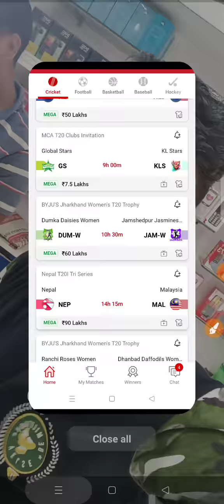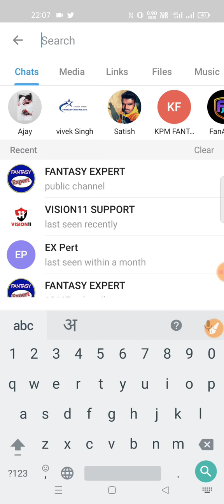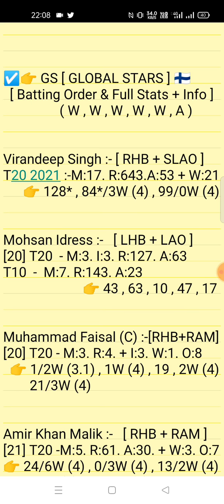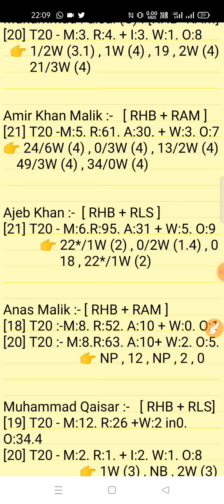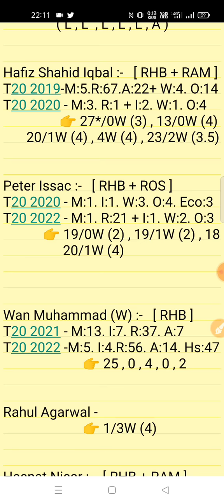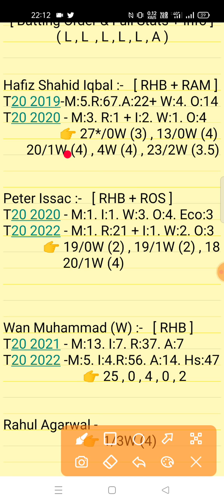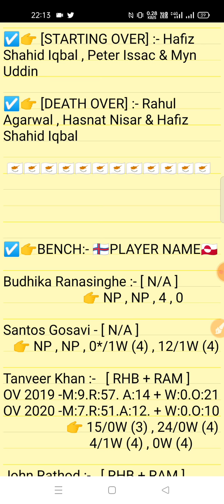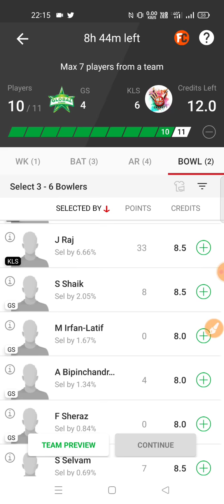GS vs KLS Dream11 Prediction | Global Stars vs KL Stars MCA T20 Match Prediction Videol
This Video Also Include 👇
gs vs kls
gs vs kls dream11
gs vs kls dream11 prediction
gs vs kls dream11 prediction today match
gs vs kls today match
gs vs kls dream11 today match
gs vs kls dream11 team
gs vs kls dream11 team prediction
gs vs kls today match prediction
gs vs kls team
gs vs kls player stats
gs vs kls last match performance
gs vs kls prediction
Global Stars vs KL Stars 11th mca t20 invitation series 2022 match prediction
gs vs kls match prediction video

1. This analysis is based on my Understanding,knowledge and instinct. While selecting your team, consider the points mentioned and make your own decision.

2. Dream 11 takes great care to comply with all central and state legislation in India to ensure that users are fully protected. Every contest on platform is carefuly designed to comply with applicable statutes and regulations in India. Dream1 constitutes a 'game of mere skir, which makes the Dreamll game exempt from the provisions of the Public Gambling Act, 1867 (PGA) Dreamil is a legitimate business activity protected under Article 19(Dg) of the Constitution of India

3."This Game Invols an element of
    Own Risk"